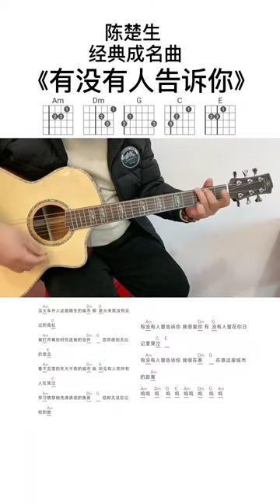零基础学吉他 吉他零基础教学 吉他教学陈楚生成 guitar solo music cover